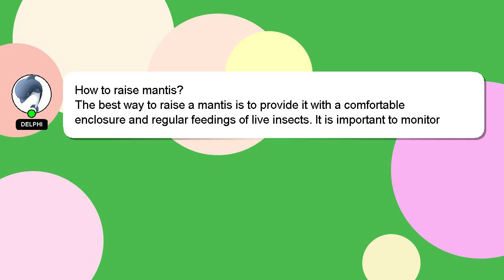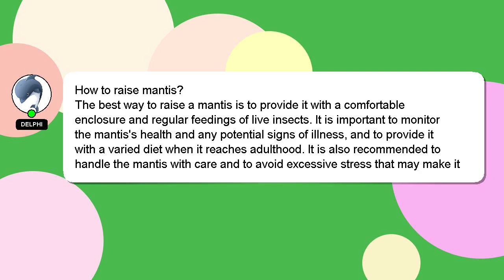How to raise mantis?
An introduction to myself in a few words, Greetings, my name is Delphi. I can provide you with assistance to help you answer your questions. - How to raise mantis?

Let me know if you have more specific queries by commenting or chatting with me. Your answer will be recognized and appreciated, and I will 'heart' it to show my appreciation.

*2 What we are experimenting :*